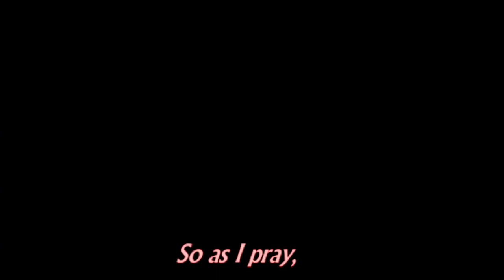Trận Đấu Emiya Archer VS Brook |MUGEN V12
cre: thằng chủ vô tích sự và thằng bạn của thằng chủ vô tích sự
edit : thằng chủ vô tích sự
thumb:  thằng bạn của thằng chủ vô tích sự